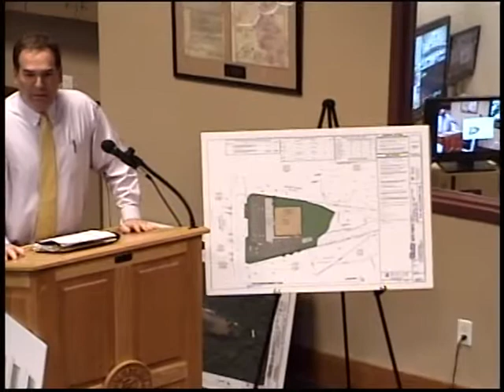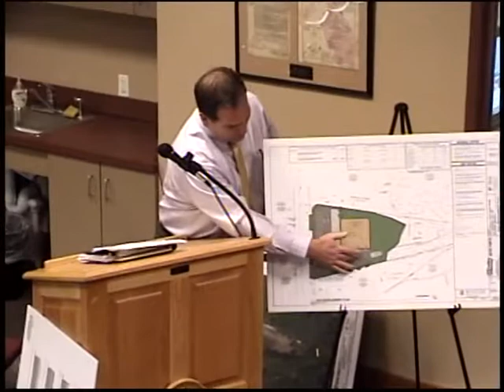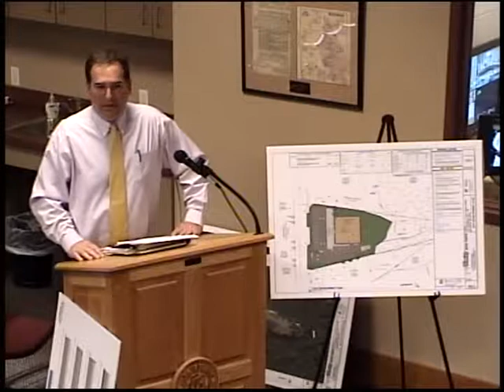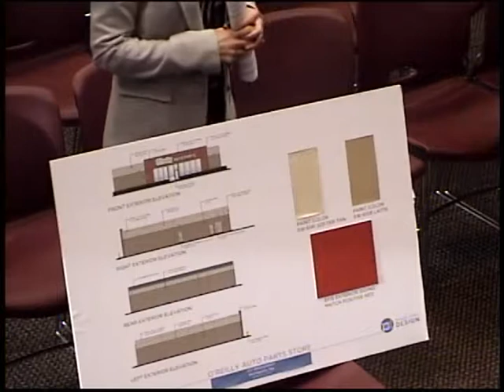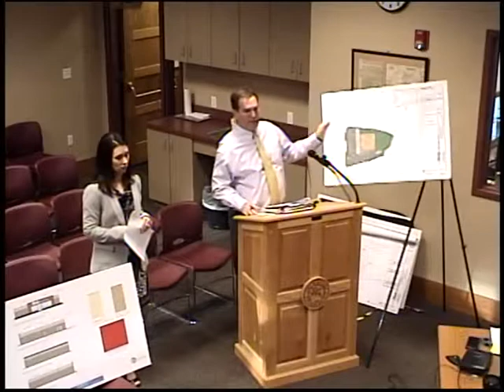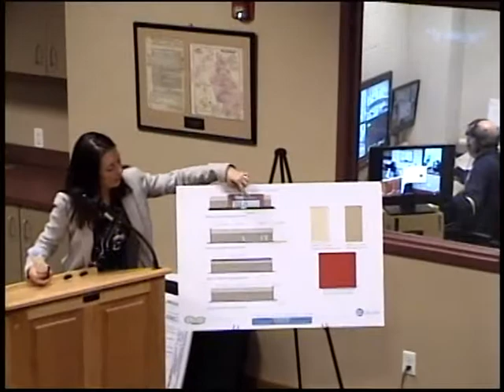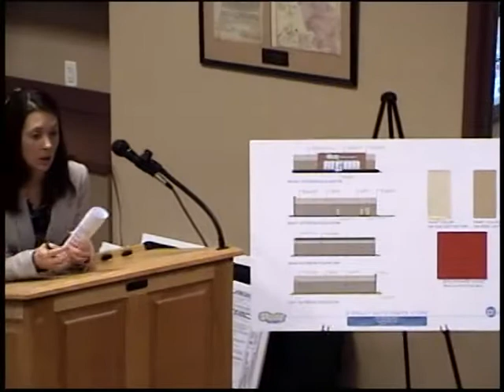Planning Board 05/04/17